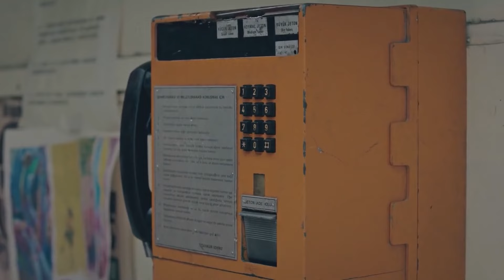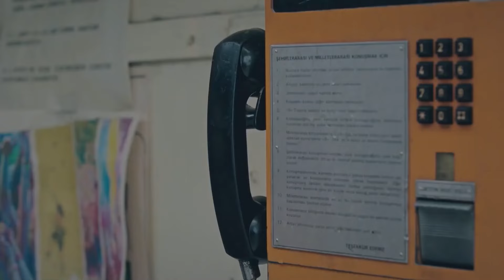Meliha Sırtında Ailesinin Yükünü Taşıyor | Kırmızı Oda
Meliha ablasını son görüşünü anlatıyor. UMUDUN
YÜKÜ ALTINDA

Kırmızı Oda Gülseren Budayıcıoğlu'nun 2004'te yayınlanan Madalyonun İçi adlı kitabından uyarlama bir dizidir. Dizide, İstanbul’da psikiyatri kliniği sahibini ve bir psikiyatrist olan Doktor Hanım’a ve diğer psikiyatrlara başvuran danışanların hikayeleri anlatılmaktadır. Psikiyatri kliniğinde doktorlarını ve onlara başvuran hastaların hayatlarını anlatacağı Kırmızı Oda'da her hayat hikayesinin altında yatan acılar, sevinçler, mutluluk ve hüzünler izleyicinin de ruhunun kapalı kapılarını aralayacak. Hastalar o güne kadar kimselere söyleyemedikleri sırları dile getirirken izleyiciler de kendi bugünleri, geçmişleri ve yarınlarına dair bir şeyler bulacak.

YAPIM ŞİRKETİ: OGM PİCTURES
YAPIMCI: ONUR GÜVENATAM
YÖNETMEN: CEM KARCI - BENAL TAİRİ - ALİ BALCI - BAŞAK SOYSAL
SENARYO: BANU KİREMİTÇİ BOZKURT - VERDA PARS - DENİZ GÜRLEK - MELEK SEVEN - AYŞENUR GÜNGÖR - PINAR DALDİKLER - MEHMET BARIŞ GÜNGER
OYUNCULAR: BİNNUR KAYA, GÜLÇİN KÜLTÜR ŞAHİN, SEZİN BOZACI, BARAN CAN ERASLAN
TÜR: DRAM - PSİKOLOJİK